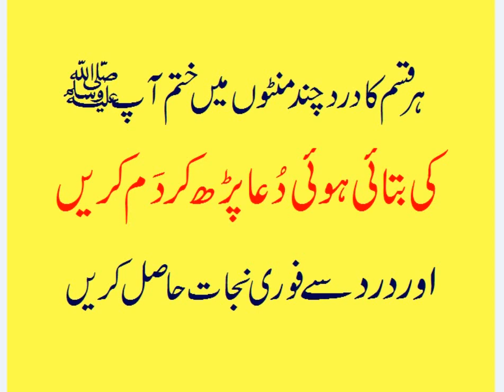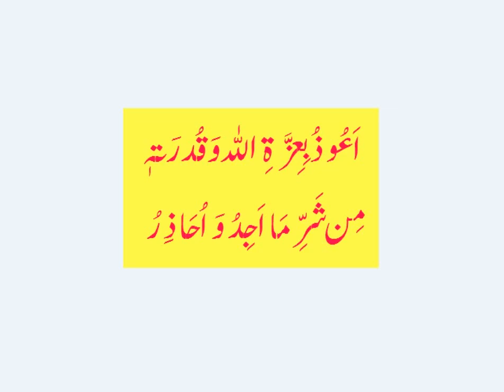Instant pain is gone | Har Dard Khatam Karne Ka Wazifa | Miracle Wazifa to Remove Body Pain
Rohani channel#ہر قسم کے درد کی دعا Dard Khatam Karne Ka Wazifa

# wazifa for marriage,
wazifa for love,
dua for husband,
dua to make someone love you back,

dua for husband and wife problems,
wazifa for husband love and respect,

most powerful dua for love back,
dua for love to come back,
ya wadudu wazifa for love,
dua to get lost love back,
dua to get love back,
wazifa for twins baby boy,
shadi ka wazifa,
dua for black magic,
wazifa for black magic,
dua to cure black magic,
dua for success in exam,

wazifa for good result in exams,
imtihan mein kamyabi ka wazifa,
surah for success in exams,
dua before exam for success,
how to increase breast milk,
rohani ilaj,

dua for new house,
dua for moving into a new house,
wisdom tooth pain,
wisdom tooth infection,
wisdom tooth pain relief,
wisdom teeth removal pain,
pain after wisdom tooth extraction,
gum pain behind last molar no wisdom teeth,
molar removal,
pain 10 days after wisdom teeth removal,
symptoms of wisdom teeth coming in,
swollen gum behind back tooth no wisdom teeth,
wisdom tooth pain remedy,
throbbing pain after tooth extraction,
infected wisdom tooth gum,
sensitive wisdom tooth,
infection 3 weeks after wisdom teeth removal,
tooth removal pain,
pain in other teeth after wisdom tooth extraction,
istikhara,
istikhara for marriage,
istikhara dua for marriage,
istikhara prayer for marriage,
bukhar ki dua,
darood sharif,
durood sharif,
durood ibrahim,
khawab ki tabeer,
dream interpretation,
dua for debt,
dua to clear debt,
dua for debt relief,
dua to get rid of debt,
dua to get out of debt,
black magic removal,
remove black magic by lemon,
seivinai removal,
get rid of black magic,
black magic removal near me,
remove black magic spells,
free black magic removal,
dua for successful pregnancy,
wazifa for getting pregnancy,

# khawab main aurat k aik kan main sona ki bali dosry kan main chandi ki bali dekhna